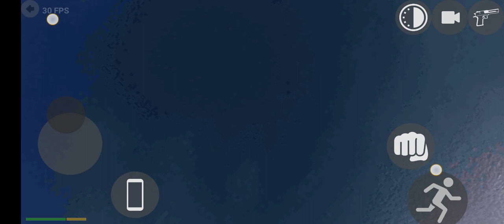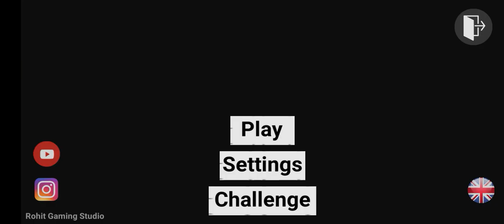new gameplay video | op stants with new bolero car | gta 5 indian gameplay